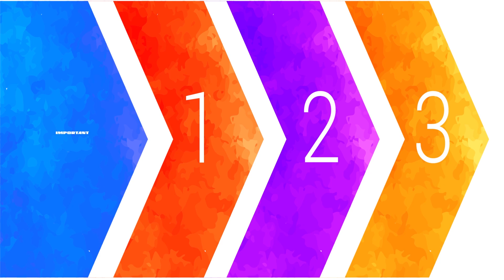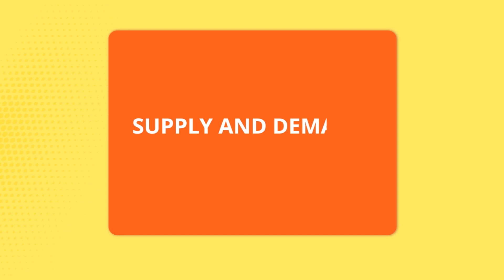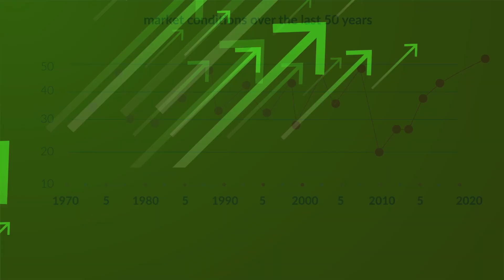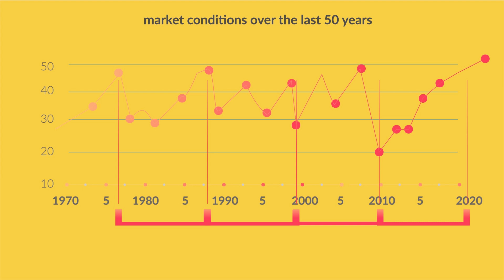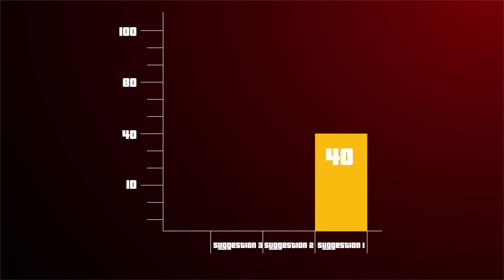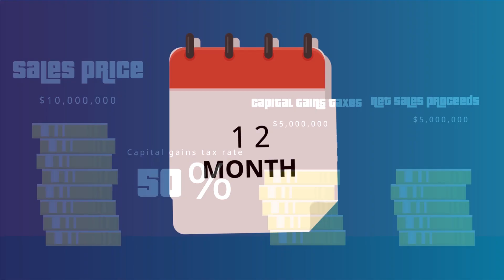Sell my Company